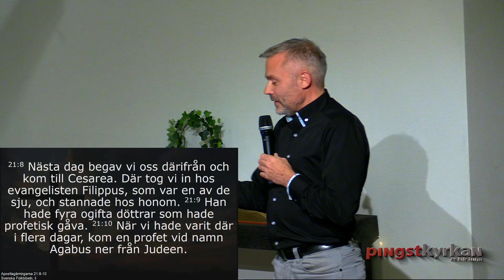Profetians gåva 2019-10-09 Patrick Ölund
PingstKyrkan Eskilstuna

Välkommen till Pingstkyrkan, där våra dörrar är vidöppna för människor från alla bakgrunder.

Det vanligaste en ny besökare i vår kyrka ser, är många människor i olika åldrar och med olika stilar. Vi vill som församling vara en ”Hela livets kyrka”. En kyrka som inkluderar och välkomnar alla, oavsett var i livet du befinner dig

Vår längtan är att kyrkan ska byggas som Bibeln beskriver den – en kyrka med  undervisning, hjärtlig och innerlig lovsång, ärlig och djup vänskap, mycket bön och en medlidande omsorg för dem som har det svårt. Vi strävar efter den sortens kristendom, som kan influera och uppmuntra hela samhället – från hjärta till hjärta!

Om du är en andlig sökare, som just startat att ställa frågor om Gud, eller om du är en överlåten kristen, som längtar efter att låta dina rötter gå djupare, så hoppas vi att du känner dig hemma i vår kyrka.

I menyn till höger hittar du mer info om vad vi tror på och vilka vi är. Det bästa sättet att få veta mer om oss, är att lära känna oss. Välkommen!

Smedjegatan 23
632 20 ESKILSTUNA
Bankgiro nr: 132-0530
Swish nr. 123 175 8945
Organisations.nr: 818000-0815